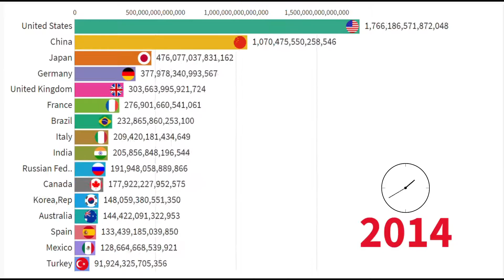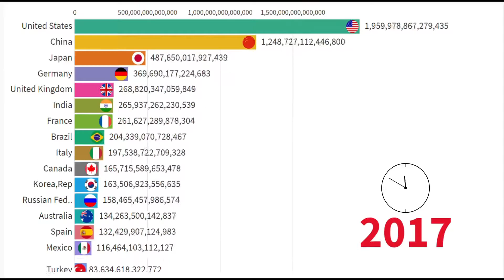Top Countries GDP 2000-2019 || Best vs Best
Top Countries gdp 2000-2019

Video information Based on internet
 Gdp shown in Us Dollars

      Best vs Best